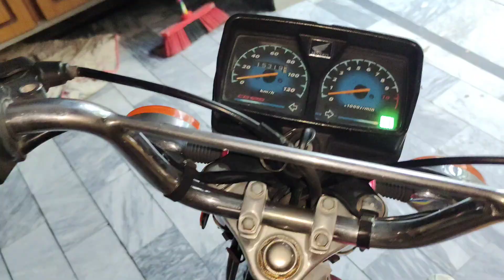Room mein lock krdiya😅prank gone wrong...🙏😭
Hey Guys,
                  I am Sahir Jafry and a content creator.
I am doing my best for you guys so don't forget to !